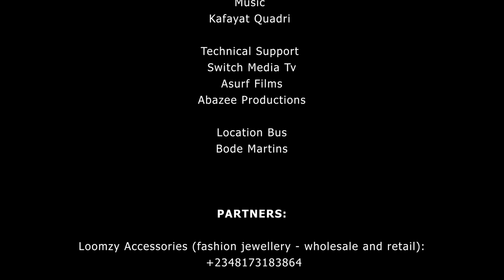ROLI & ZEHRA (S1 E3)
Episode 3 solves the mystery of Zehra’s whereabouts.
Let's see how this is resolved between mother and daughter, shall we? Hehehe.
Episode Title: A Little Secret (part 2)
CAST
Roli - @joybewaji
Zehra - @nenenwanyo

CREW
Writer-  @joybewaji
Directors -  @orirenwani @crazy_crazy_aj
Producers-  @josh_olaolu @crazy_crazy_aj
DOP -  @walinteenpro
Light Design/Art Direction - @toromade_t
2nd Cam Op - @Celiadanielz1
Script supervisor - @harchychy
Production Manager - @lammy.a
Makeup - @tima__martins
Costume - @@holubyneatelier
BTS - @photogirlnaija
Sound - @minwon_m
Editor/Colorist- @awkwardafrican
Soundtrack - @kafayatquadri
Production Assistants -

Thanks to our Partners:

and Ello Table Water.

We will be rewarding our TOP commenters and engagers by the end of the season. Keep watching.